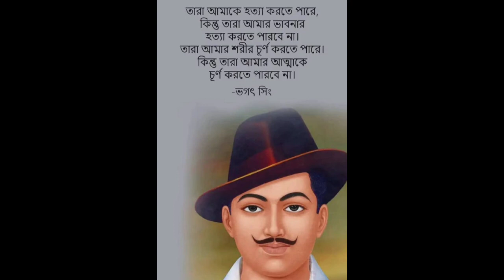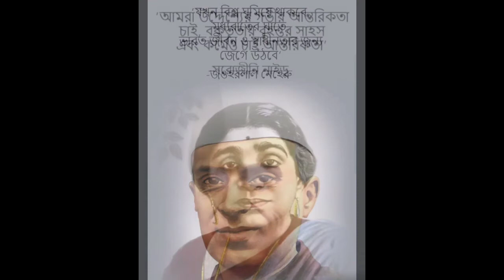Celebrations for India’s 75th Independence Day underway at the Kolkata in Serampore, স্বাধীনতা দিবস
Celebrations for India’s 75h Independence Day underway at the Red Fort in Delhi

 Celebrations for 75th Independence Day is underway at the Red Fort in Kolkata. Prime Minister Narendra Modi is leading the celebrations today. The celebration of Independence Day honours the sacrifices and tireless efforts of our courageous leaders and freedom fighters who gave their entire life for the sake of the nation and the countrymen.